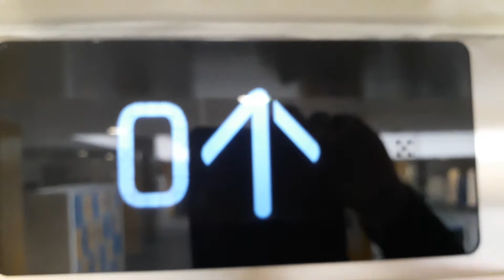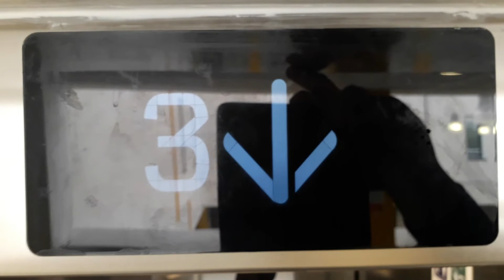Kone Ecodisc North Lift at the Inverness Royal Academy in Inverness ()